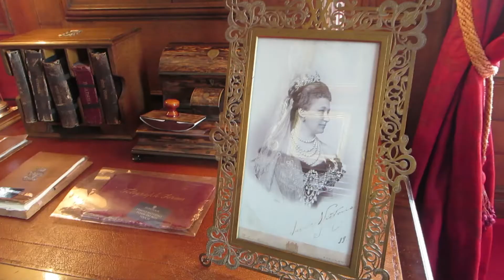The day we don't talk about............. ✈ Travel Scotland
This vlog is like Voldemort... its the vlog that shall not be named.

Come travel Scotland with me and explore Blackness Castle and Hopetoun House. Blackness Castle is known as "the ship that never sailed" because of its shape. Hopetoun House is the biggest estate in Scotland! It's basically the Pemberley of Scotland.

P.S. Please don't try to take the trail we did. AND BRING FOOD TO BLACKNESS! They have picnic tables for that very reason.